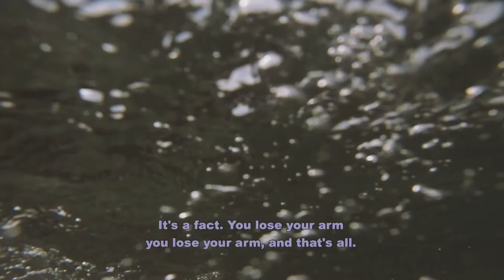Rebirth trailer - Ocean Film Festival World Tour 2021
Surfing isn’t just about the barrels and the airs, it’s about the art of riding waves and the foundations of learning, perseverance and struggle to get to where we want to be. Rebirth focuses on Benoit, a surfer from the Basque country, fighting for his love of riding waves after a freak accident resulted in him losing an arm.
See this delightful short film only at the Ocean Film Festival World Tour.